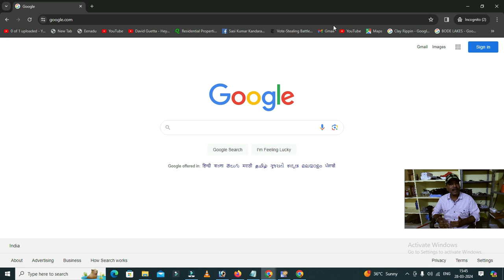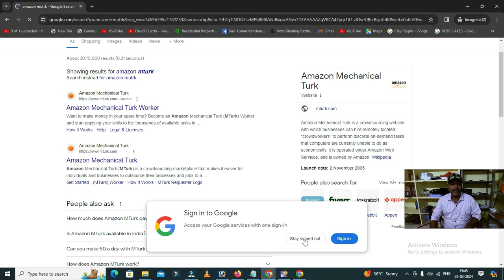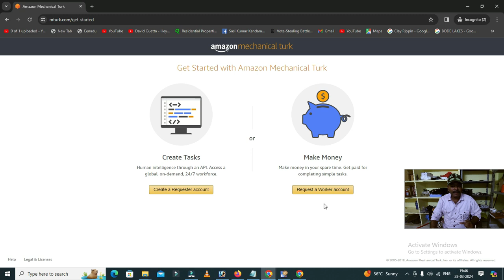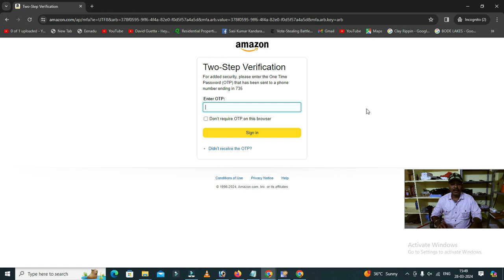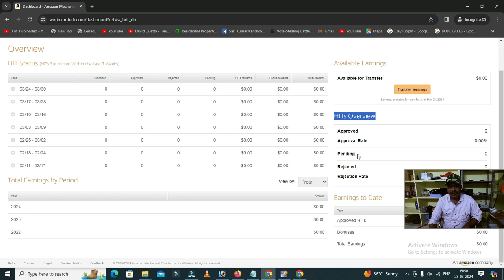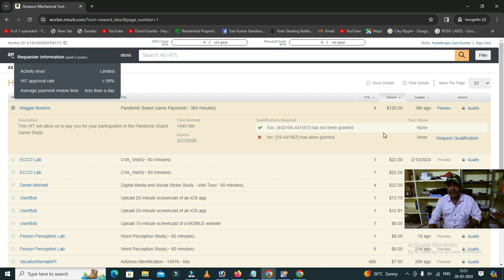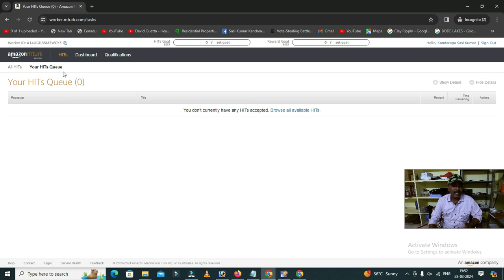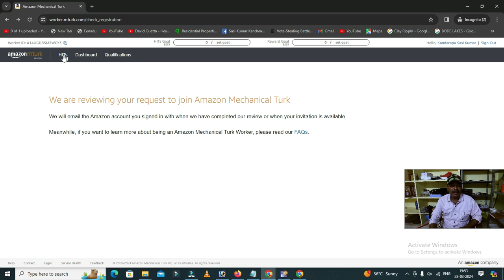బిజినెస్ ! Small business ideas! New business idea's! business ideas ! Low Investment Business Idea